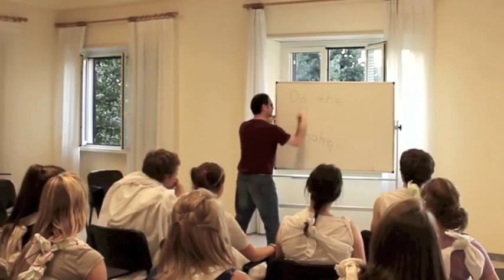Harlem Shake, Roman Style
students from Geneva College studying abroad in Rome, went around to historic monuments to DO THE HARLEM SHAKE, in togas.